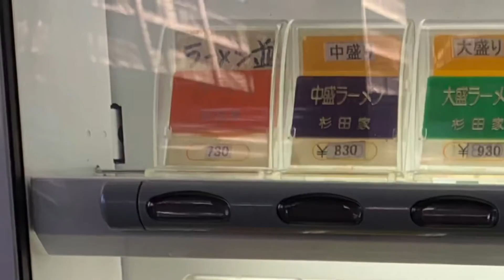杉田家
Sugitaya
横浜市磯子区新杉田町３−５